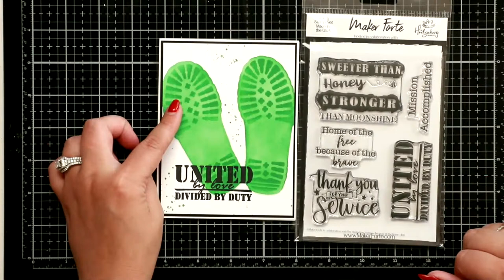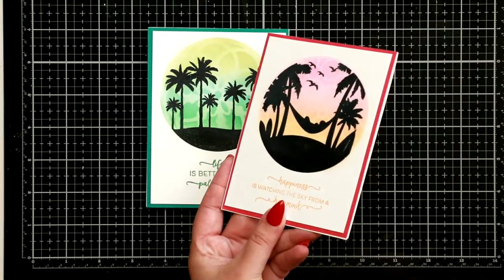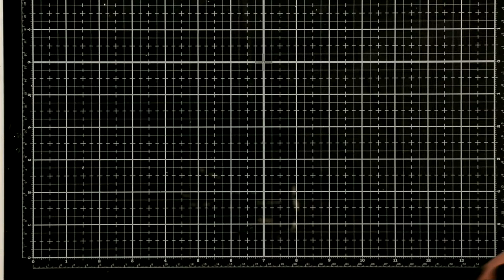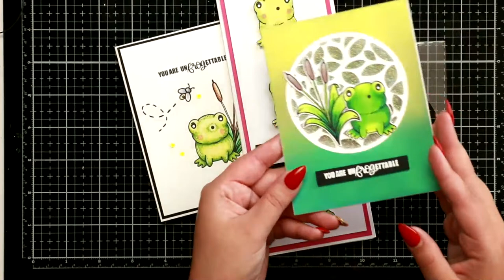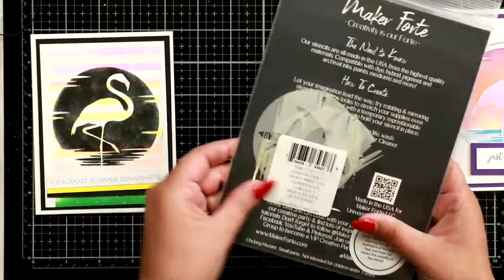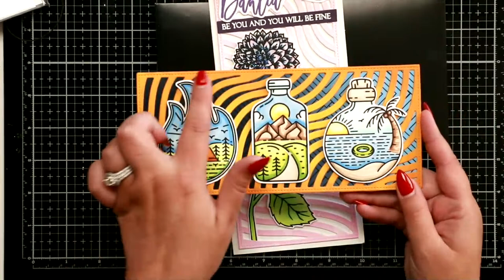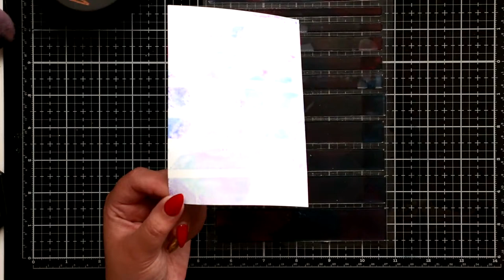The latest supplies every cardmaker needs to make their summer sizzle!